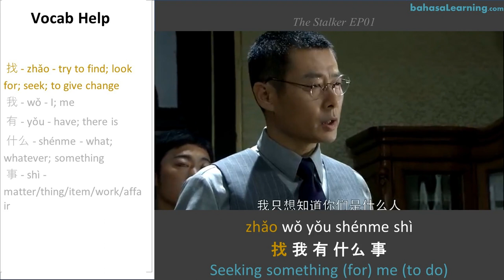Learn Chinese with Movies and TV Clips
Learn Mandarin Chinese phrases and review HSK vocab by watching short TV / movie clips with English and Pin-yin subtitles. Practice your listening comprehension (with real Chinese conversation!) on your journey to get fluent fast.

How to use and pronounce 找 (zhǎo)